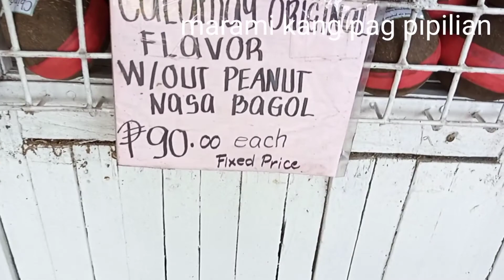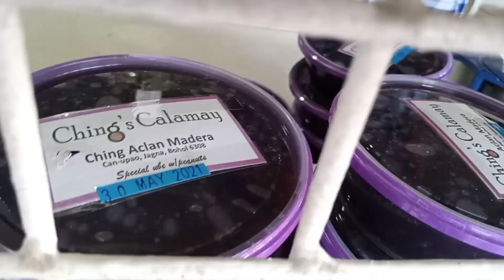ROADTRIP DAY 10, SAN MAKABILI MASARAP NA CALAMAY DITO SA BOHOL,NEXT VACATION ULIT GUYS/gracefully TV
TO MY HUSBAND, THANK YOU FOR WORKING SO HARD FOR US, we love you ❤️❤️❤️